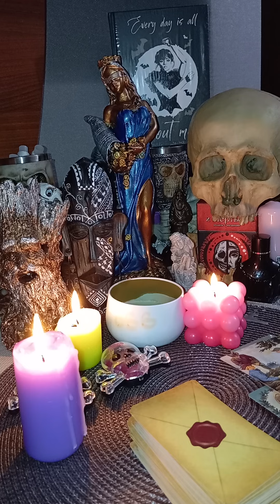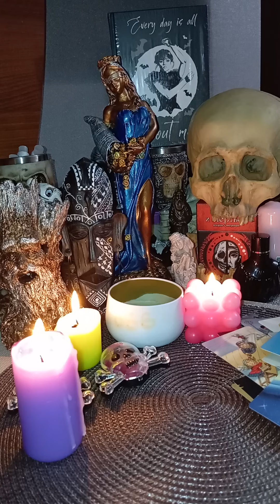ЕГО МЫСЛИ О ВАС СЕГОДНЯ🫡🫡 ТАРО ❤️‍🔥